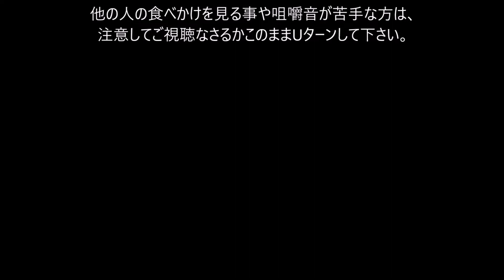【宅飲み動画】昨日の晩酌 具沢山麻婆茄子 焼き餃子【昨日の晩酌】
この日は残っていたお茄子と舞茸を食べてしまいたかったので、
「具沢山麻婆茄子」を作って宅飲み晩酌する事に。